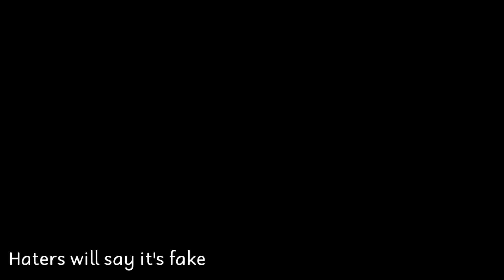UFO caught on camera in Hawakhana, Tura, West Garo Hills, Meghalaya, Northeast India (2021)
UFO caught on camera in Hawakhana, Tura, West Garo Hills, Meghalaya, India.